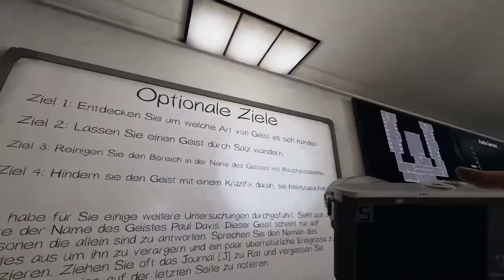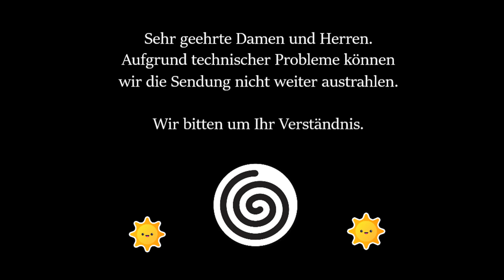[German] Fake Reportage über Geisterjäger in Österreich | Lets Play Phasmophobia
Eine kurze ''Fake'' Reportage über die Geisterjäger in Österreich.